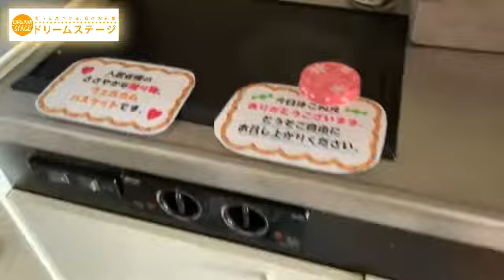【フレ・イトキュー】をご紹介します。｜学生専用マンション☆彡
九州大学伊都キャンパスまで約3kmなので自転車圏内です☆学生専用マンションで24時間サポートも付いている為、親御さんも安心ですね☆駅付近まで行けばスーパーなど生活に必要不可欠なお店もたくさんあります!インターネットも無料で家電(洗濯機・冷蔵庫・照明)も付いています!何かと大変な新生活の準備も楽々ですね(^^♪

解説付きのご紹介は姉妹チャンネル「Dream Stage Onlien Pro」でお楽しみ下さい。

Dream Stage Online Pro（夢のあるお部屋探し）